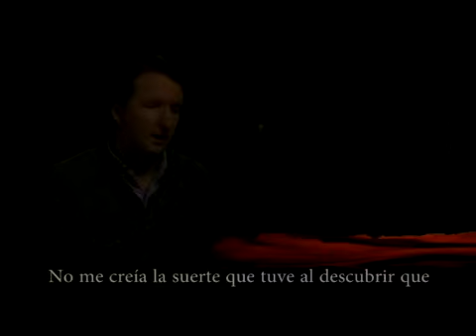LOS MISERABLES - Russell Crowe y Samantha Barks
¡¡¡YA EN DVD, BLURAY y BLURAY+BSO!!!

Ambientada en la Francia del siglo XIX, Los Miserables narra una fascinante historia de sueños rotos y amor no correspondido, pasión, sacrificio y redención, un testimonio eterno del espíritu humano. Jackman interpreta al ex convicto Jean Valjean, acosado durante décadas por el implacable policía Javert (Crowe) tras romper su libertad condicional. Cuando Valjean acepta hacerse cargo de Cosette, hija de la trabajadora de su fábrica Fantine (Hathaway), sus vidas cambian para siempre.
Los Miserables es la adaptación cinematográfica obra del director ganador* del Premio de la Academia® Tom Hooper. Basada en el triunfal musical escénico visto por más de 60 millones de espectadores en 42 países y en 21 idiomas, continúa batiendo récords de taquilla en el mundo entero.